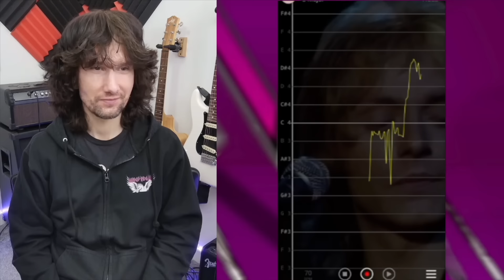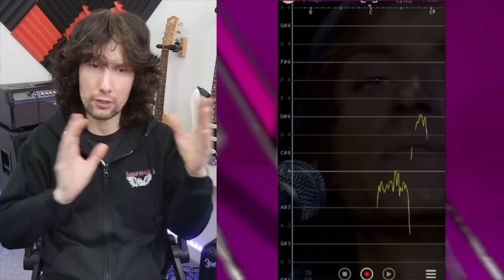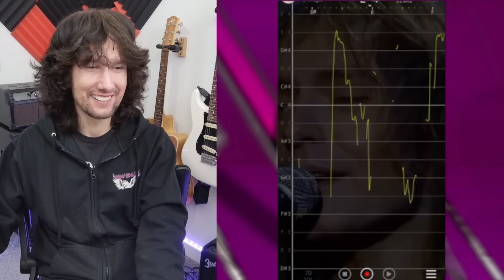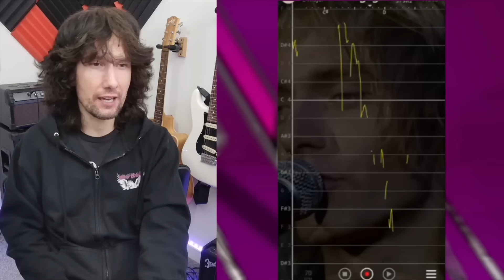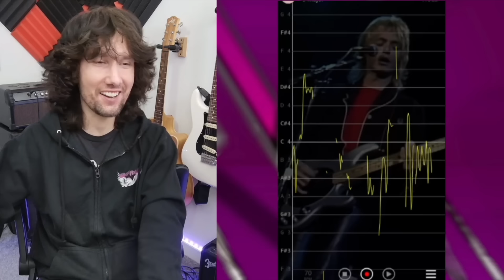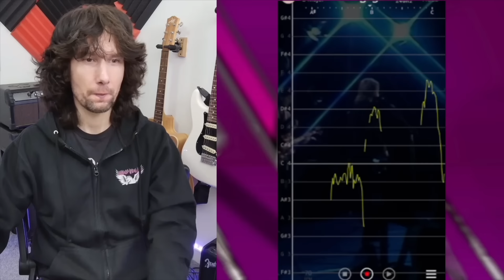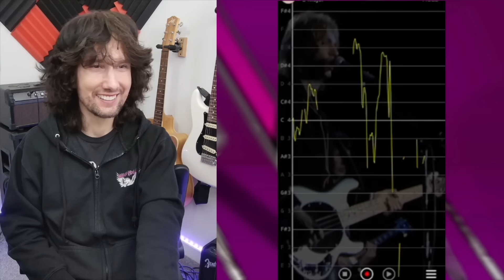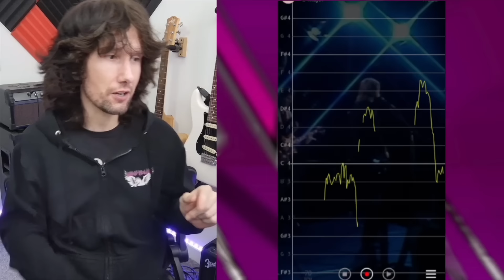This was in the 1970's!?! A sound that was WAY ahead of it's time!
Tonight we're going back to the 70's to take a look at The Cars performing 'Just What I Needed'!
TIME STAMPS -
0:00 Intro
0:56 Song
3:09 Analysis Start
4:47 Benjamin Orr’s Vocal
7:29 ‘Smokey’ Upper Range
10:04 Starting Low
15:35 Accuracy
18:16 Rik’s Chord Placement